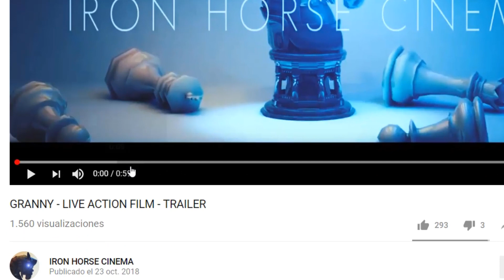TEASER TRAILER DE GRANNY, LA PELÍCULA (Reacción) | DeGoBooM